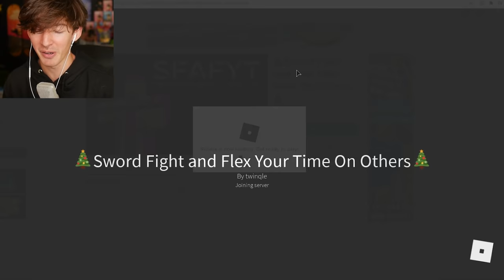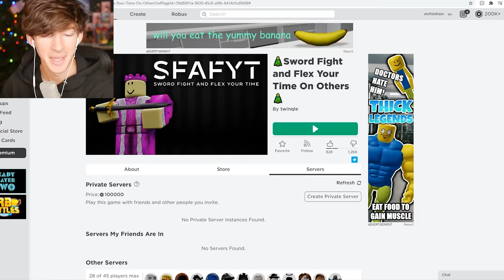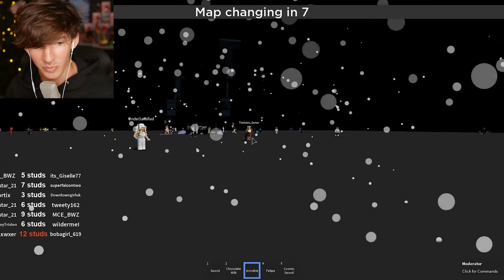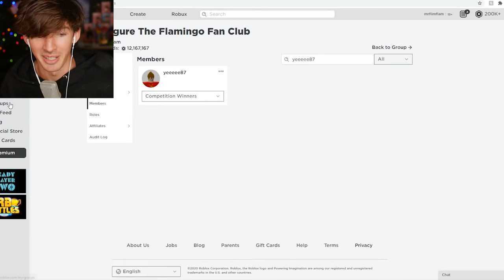I go invisible in Roblox... whoever kills me gets robux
or... die
Today I play one of those sword fight / flex your time games and I decide to go invisible and see if anyone can kill me